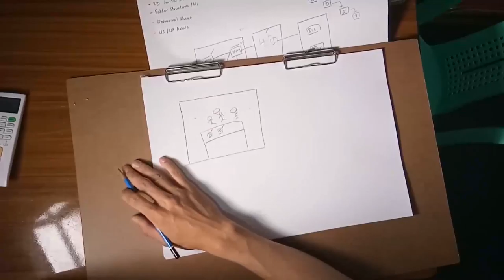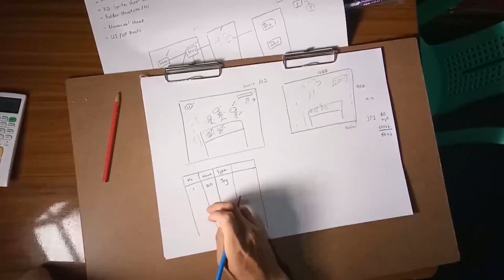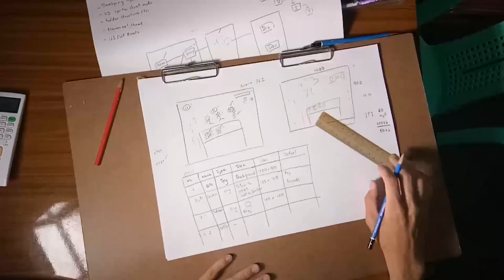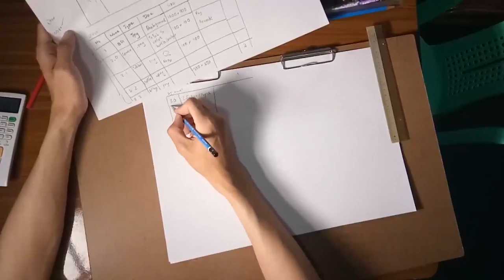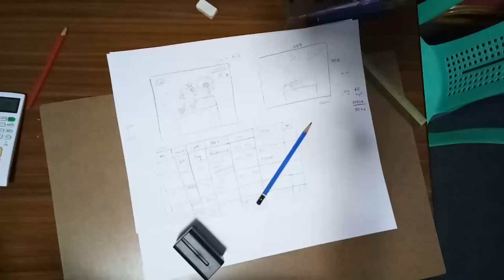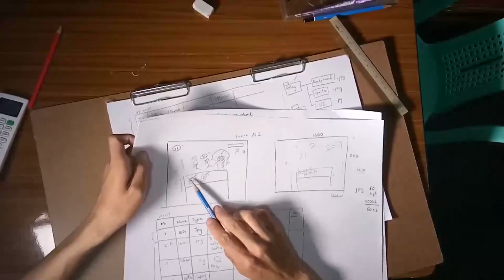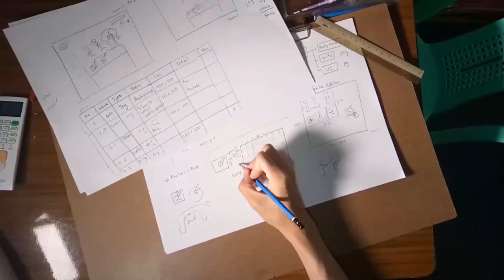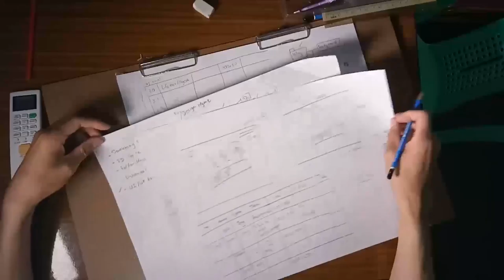Understanding Design Management